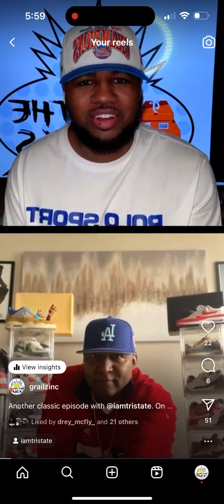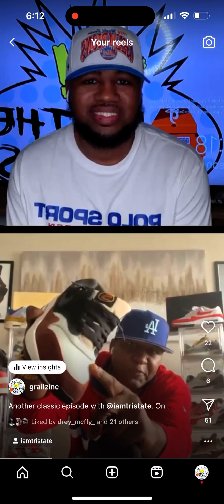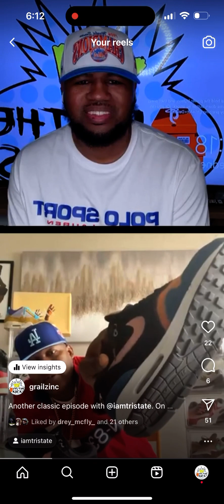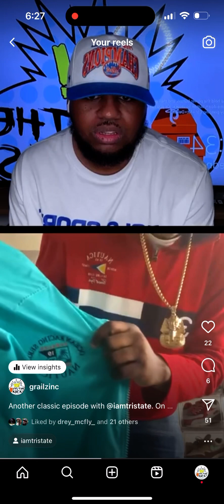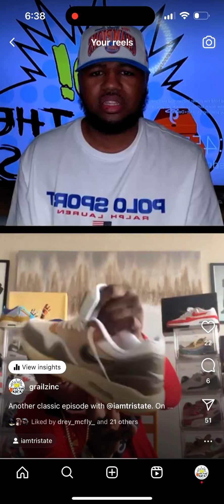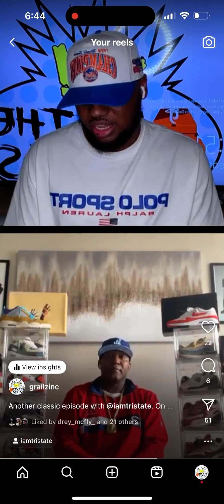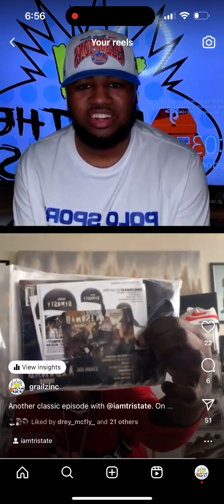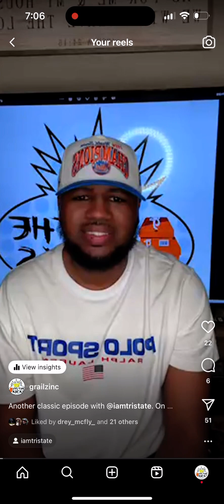Yo! It’s The Kicks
New episode of Yo! It’s The Kicks with one of the best emcees TriState. He is known as the Air Max King he have one of the best sneaker collections. We discuss his latest Ep “Air Max King” which was inspired by his love of Air Max and we discuss his love of Nautica clothing and the latest trends in the sneaker culture.